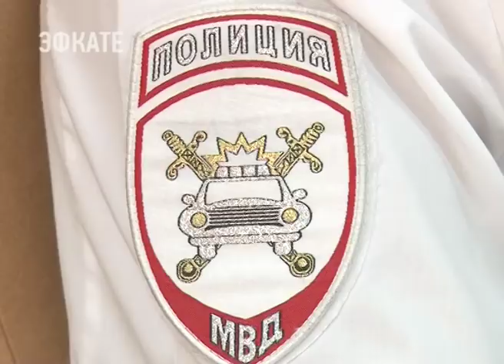Сочинских стражей дорог поздравили с профессиональным праздником. Новости Эфкате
Профессиональный праздник сотрудники ГИБДД отмечают в России 3 июля. В управлении внутренних дел Сочи состоялось торжественное собрание и праздничный концерт.

3 июля 1936 года была образована Государственная автомобильная инспекция МВД СССР. И утверждено Положение о ГАИ, а с июня 1998 года ведомство было переименовано в ГИБДД. Через четыре года вновь вернулись к прежней аббревиатуре и ГАИ стало вторым официальным историческим названием.